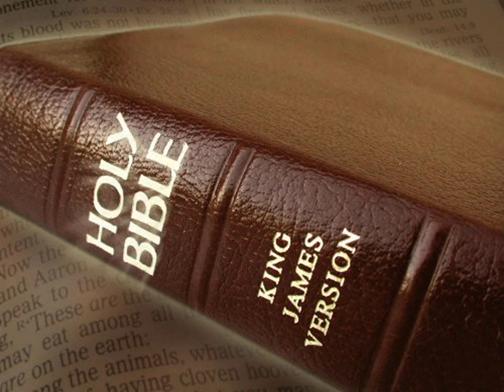King James Version Bible Audiobook Book of Psalm Chapter 127